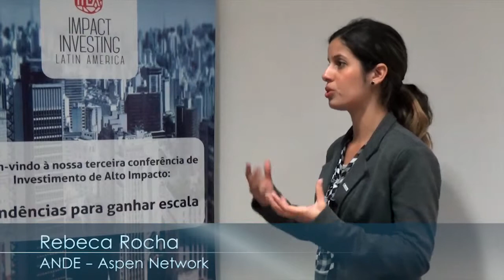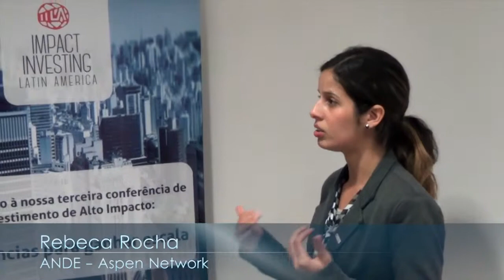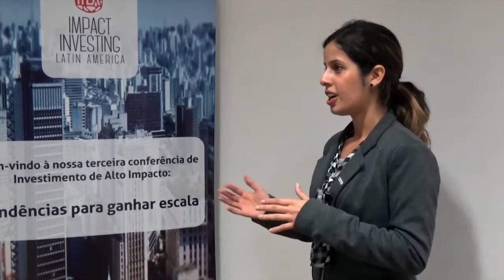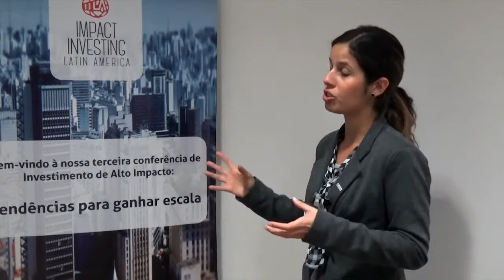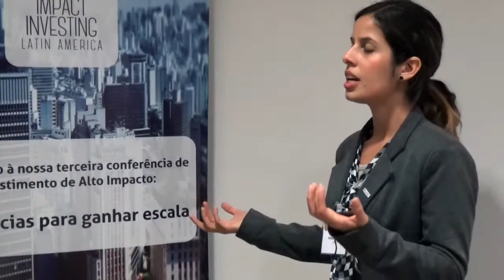Rebeca Rocha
Conferência de Investimento de Alto Impacto.
Tendências para ganhar escala
14 de Agosto 2014 em São Paulo, Brasil Impact Investing in Brazil: from the margin to the mainstream